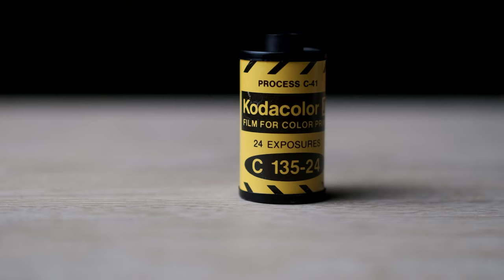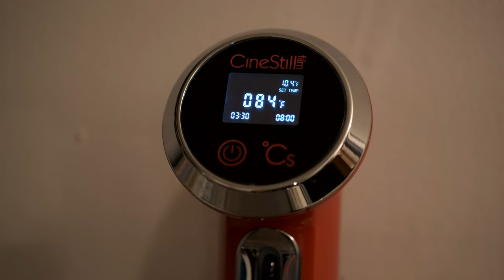Developing 45 Year Old Kodacolor II Film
Well, that didn't go as planned...